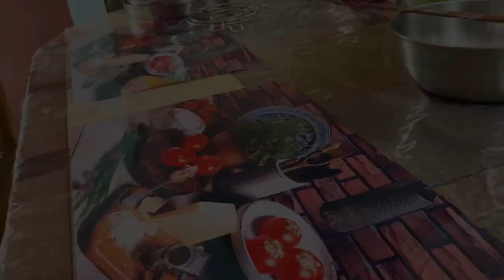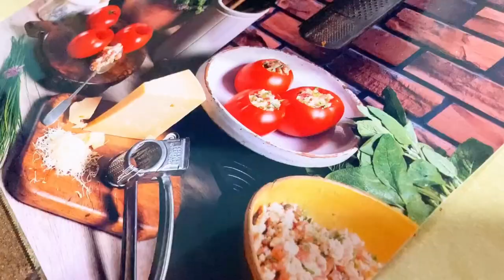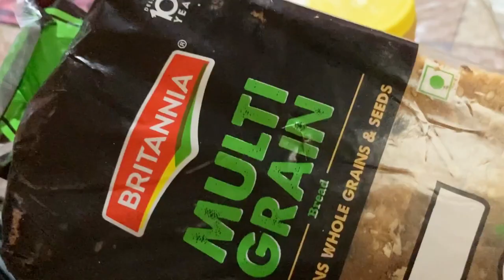খাঁচার মধ্যে কাটালাম সারারাত।। my first challenging video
published on 3 rd sept 2022

খাঁচার মধ্যে কাটালাম সারারাত।। my first challenge video